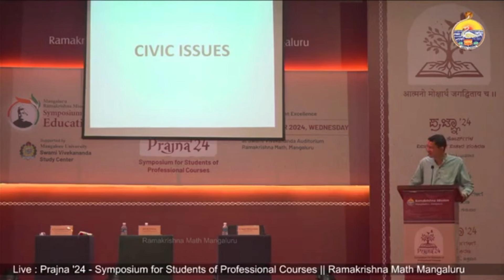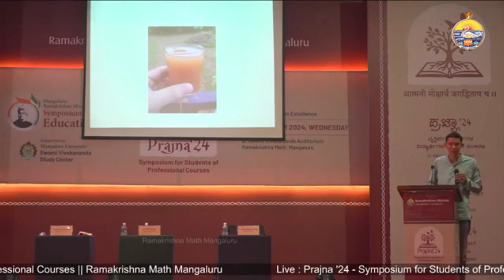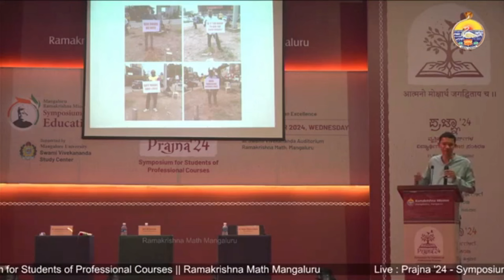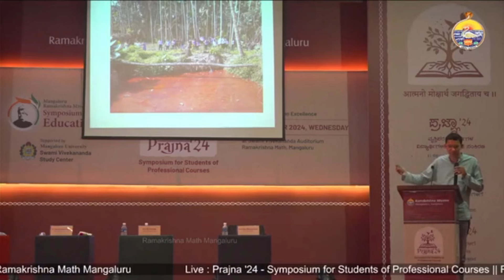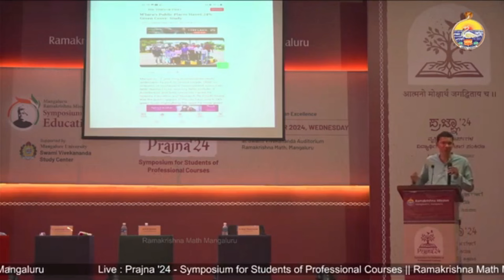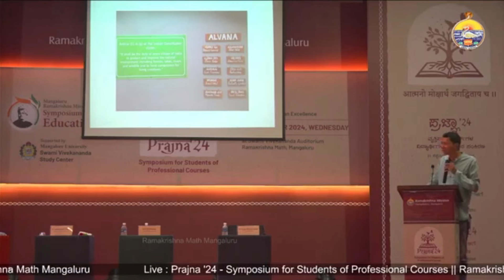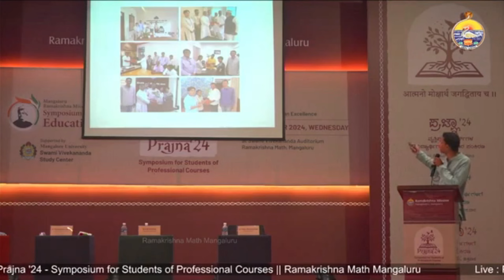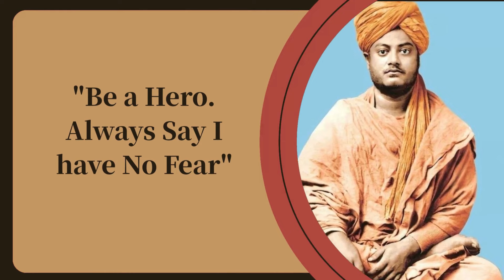Transforming Cities: Arjun Mascarenhas on Waste Management and Green Cover Initiatives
Transforming Cities: Environmentalist Arjun Mascarenhas on Waste Management and Green Cover Initiatives